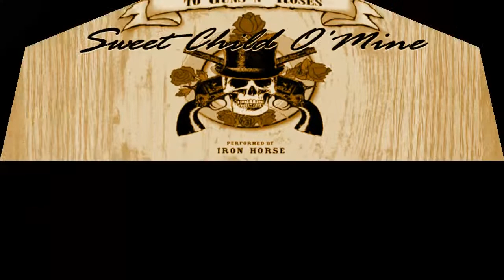Rumcajs i Kinga Thanksgiving 2013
DIRT DIGGERS CAMP California